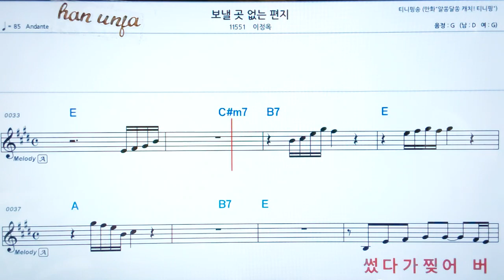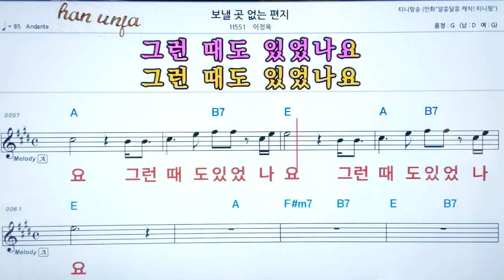💖 보낼곳 없는 편지/이정옥 👍코드,악보, 가사 ,Karaoke*카라오케 반주